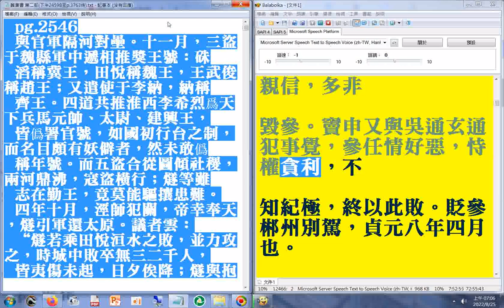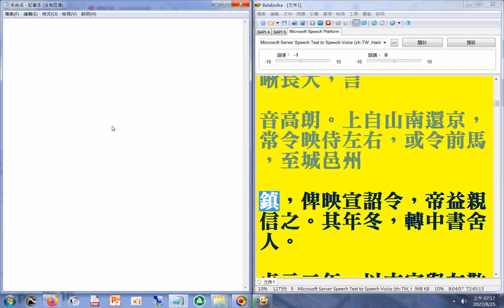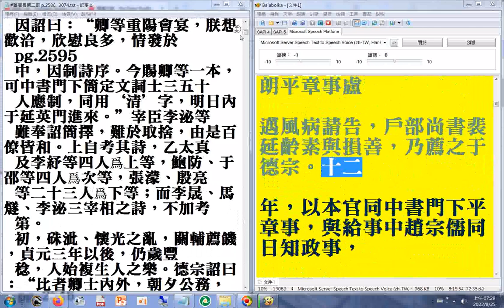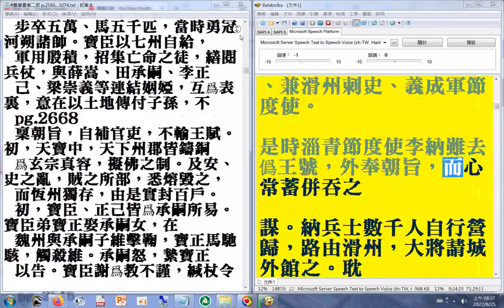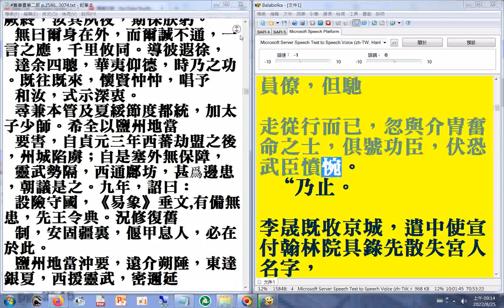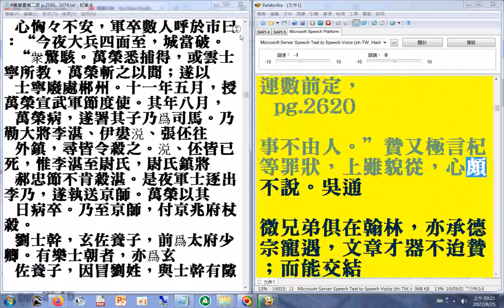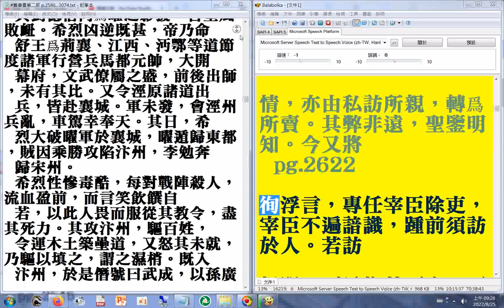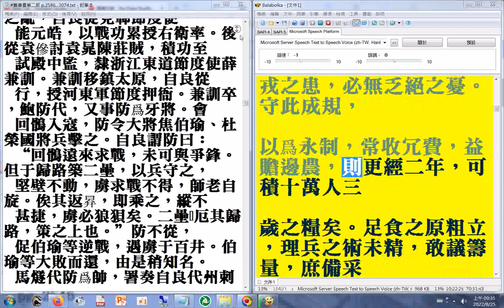P.2559...2623A#二十六史全文逐字唸（使用電腦報讀程式#Balabolka朗讀逐字唸部分破音字讀音有誤請見諒）+瀏覽P.2459B...2546a+2586